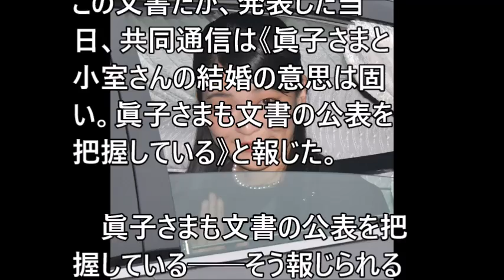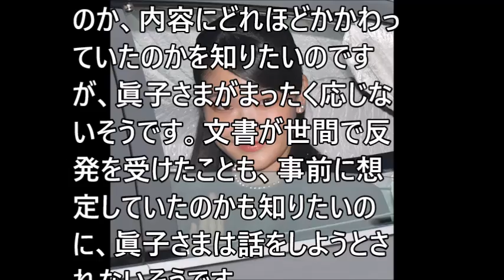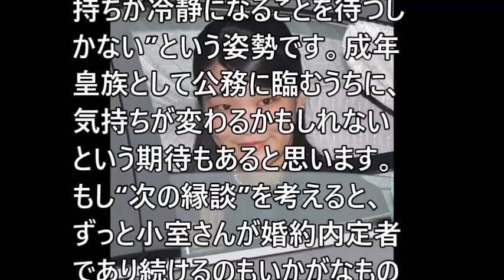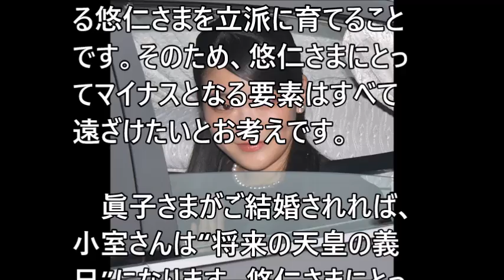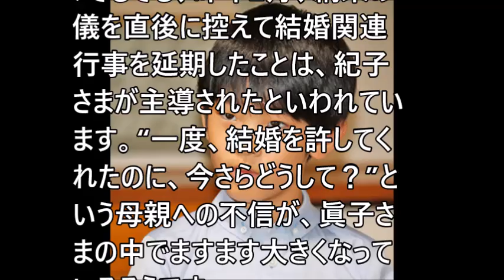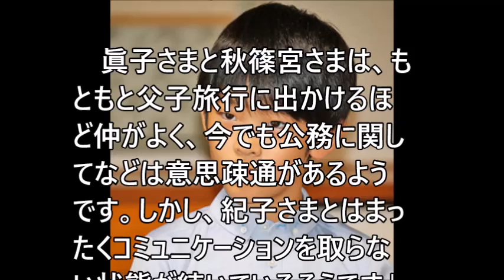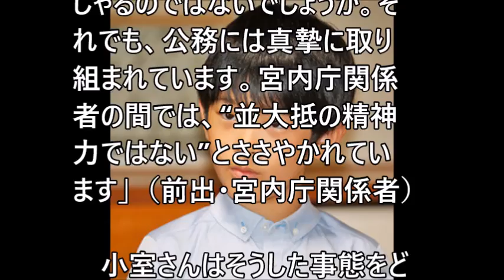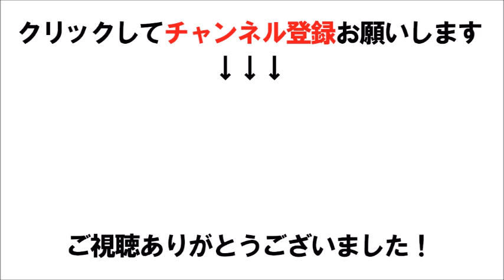【眞子さま】孤立する 悠仁さまがよろしくない態度を取ることも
孤立する眞子さま　悠仁さまがよろしくない態度を取ることも